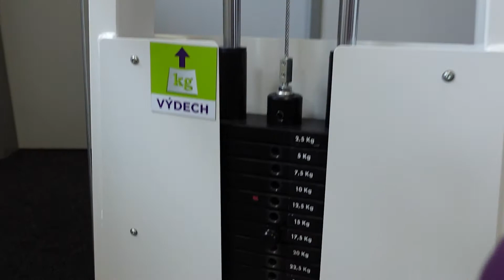Irča Kozelková - Práce s klientkou | Irifit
V dnešním videu vám ukážu jak probíhá moje práce s klienty.

00:00 Úvod
00:43 Rozcvička
03:11 Aktivace středu těla
04:12 Hlavní trénink
10:56 Protažení
11:44 Závěr
11:59 Nepovedené záběry

Hudba v tomto videu:
Conditional feat. Daxten / Let You Go (Daxten Remix) (Instrumental Version)
Splasher! / AOW
T-Shirts & Sweats / resilience
Giants' Nest / I Keep Looking for It